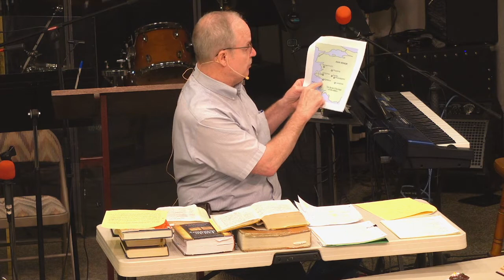Revelation Study Lesson #2 (Rev 1:9-20)